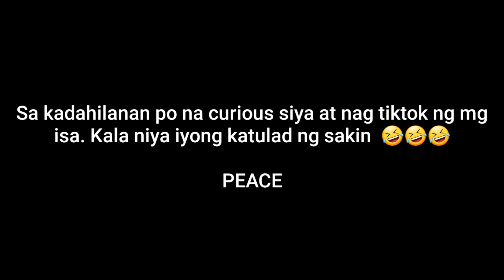TIKTOK GONE WRONG | WIFE VS HUSBAND | JAYZMINKYLE